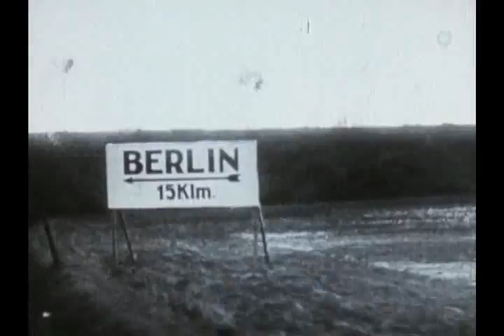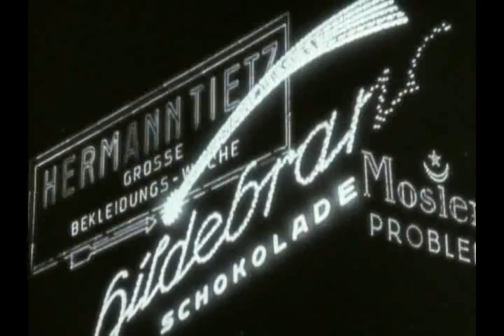Lulu in Berlin (part 1 of 4)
A rare interview with Louise Brooks by documentarian Richard Leacock and Susan Steinberg Woll.